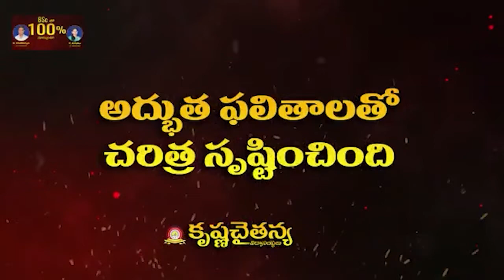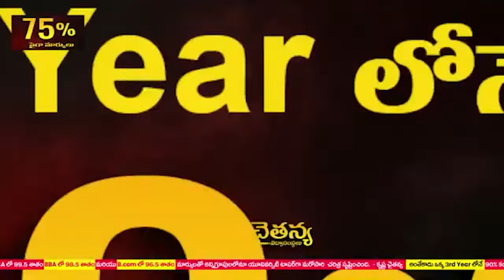ఆత్మ‌కూరు అభివృద్ధికి ఏడీఎఫ్ ఏర్పాటు...తొలి స‌మావేశంలో ప‌లు ప్ర‌ణాళిక‌లు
ఆత్మ‌కూరు అభివృద్ధికి ఏడీఎఫ్ ఏర్పాటు
-తొలి స‌మావేశంలో ప‌లు ప్ర‌ణాళిక‌లు